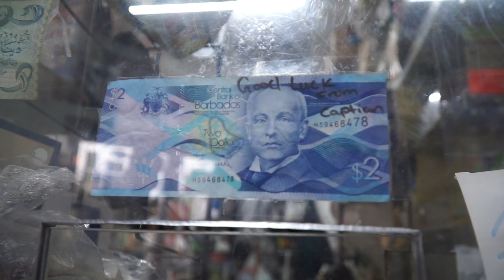Papi T- Paka Konparem (SHOT BY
NO PAUSE PRODUCTIONS